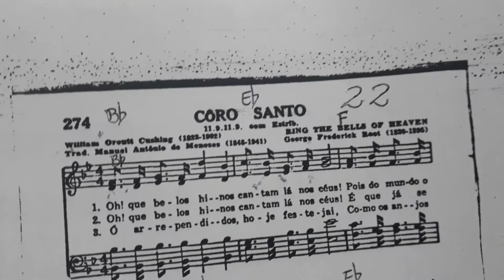Coro Santo (W. O. Cushing/M. A. Menezes/G.F. Root) - Coral Boas Novas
Cântico entoado na noite de 26/01/2020, na Assembléia de Deus da Vila Nova Sorocaba (Sorocaba, São Paulo, Brasil). Letra de William Orcutt Cushing; tradução de Manuel Antônio de Menezes; música de George Frederick Root.